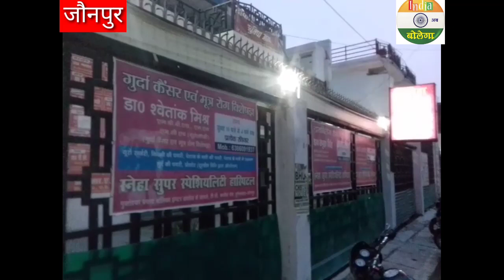UP में कोरोना के गंभीर मरीजों के लिए तैयार हुआ एल-2 अस्पताल/India ab bolega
in this

सबहेड...यहां आठ वेंटिनेटर व 35 बेड की है सुविधा, ट्रामा सेंटर में भी
चार वेंटिनेटर इंस्टाल
क्रासर...
-दो टीमों का किया गया गठन, हर टीम में तीन-तीन चिकित्सक
-जून के अंत तक जिले में महामारी का रूप ले सकता है कोरोना
जौनपुर: जनपद में कोरोना पीड़ितों की संख्या लगातार बढ़
रही है। स्वास्थ्य विभाग का अनुमान है कि जून माह के अंत तक कोरोना जिले
में महामारी का रूप ले सकता है और पीड़ितों की संख्या में भी वृद्धि
होगी। एेसे में पाजिटिव मरीजों को भर्ती करने के लिए जहां 500 बेड का एक
और अस्पताल बनाया जा रहा, वहीं संक्रमण की चपेट में आने वाले गंभीर
मरीजों के लिए स्नेहलता सुपर स्पेशियालिटी को एल-2 अस्पताल बनाया गया है।
यहां आठ वेंटिनेटर की सुविधा वाले इस चिकित्सालय में उपचार के लिए दो
स्वास्थ्य टीमें गठित की गई हैं।
 जिले में कोरोना महामारी का रूप लेता जा रहा है। यहां गंभीर मरीजों के
उपचार की व्यवस्था नहीं थी। संक्रमण की बढ़ती रफ्तार को देखते हुए एल-2
अस्पताल तैयार किया गया है। निजी अस्पताल के चार और शासन द्वारा मिले चार
वेंटिनेटर लगाए गए हैं। एडिशनल सीएमओ व नोडल अधिकारी डा. वीपी द्विवेदी
ने बताया कि मरीजों के उपचार के लिए दो टीमें गठित की गई हैं। एक टीम में
तीन चिकित्सक, नौ स्टाफ नर्स, दो ओटी टेक्नीशियन, तीन-तीन वार्ड व्वाय व
स्वीपर की तैनाती की गई है। सभी चिकित्सकों व स्वास्थ्य कर्मियों को
प्रशिक्षित किया गया है। यहां 35 गंभीर मरीजों को रखने की व्यवस्था है।
उन्होंने बताया कि ट्रामा सेंटर हौज में चार वेंटिनेटर इंस्टाल कर सेवा
के लिए उपचार हेतु तैयार कर दिए गए हैं।